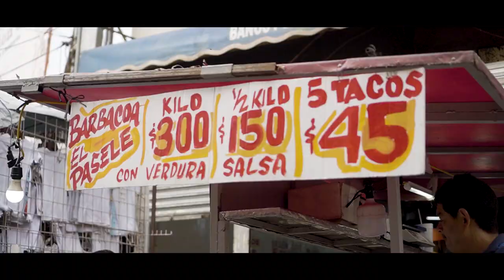Monterrey City México | Cinematic Video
Llevamos un tiempo planeando este proyecto de filmación y nos ha tomado un par de meses para por fin terminarlo y lo hemos llamado Monterrey City.
Hemos grabado gran parte de la ciudad de Monterrey y le dimos un toque de cine y así damos inicio a una serie de videos cinematográficos.

En Gual Films estamos muy agradecidos por toda la gente que nos ha apoyado, ustedes realmente son increíbles.